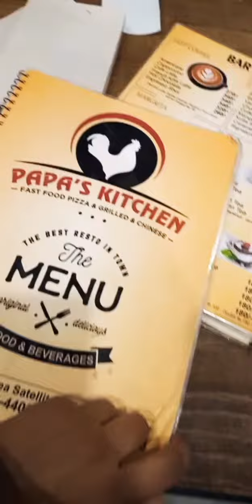we are going to papa's kitchen elaaf and oasjah a lot of enjoy to playland....@lifeofwalsan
thankuu for watching this video lifeofwalsan